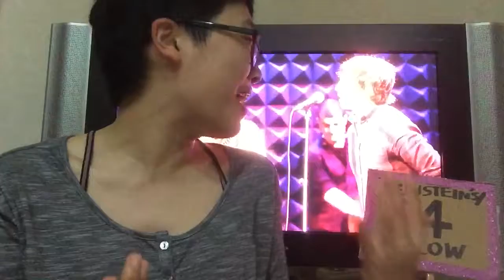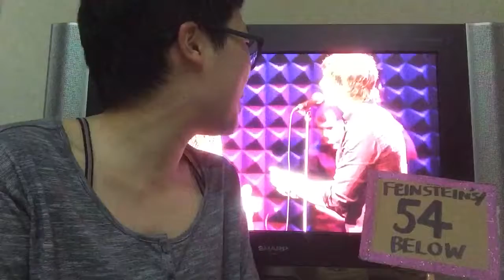Feinstein's/54 Below in Japan: Sing With My Star - Come To A Party from Dogfight (by Pasek and Paul)